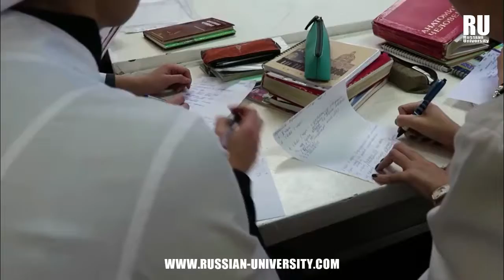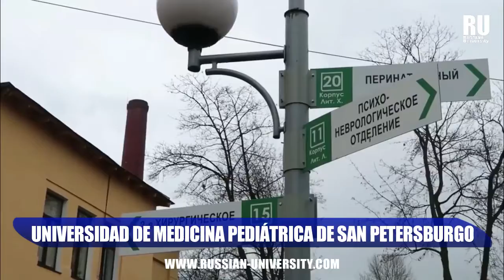LAS MEJORES UNIVERSIDADES DONDE PUEDES ESTUDIAR MEDICINA| Estudia en Rusia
Rusia destaca en el ámbito mundial de la medicina, los esfuerzos gubernamentales por posicionar a sus universidades en los primeros lugares de calidad docente, académica, científica y tecnológica, han dado excelentes resultados. En este video conocerás alguna de ellas.